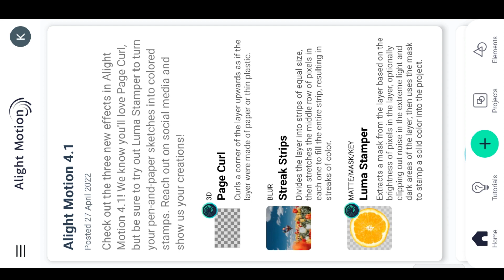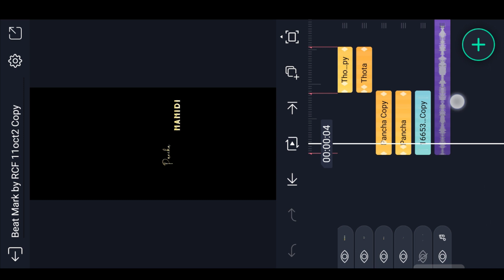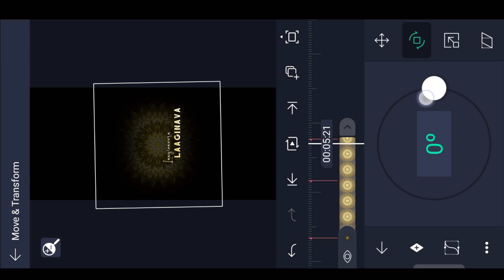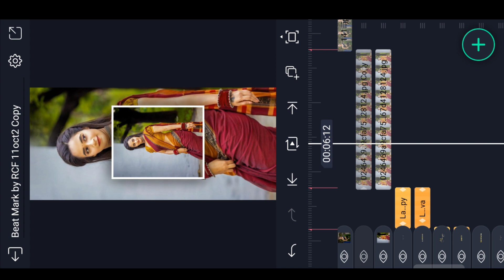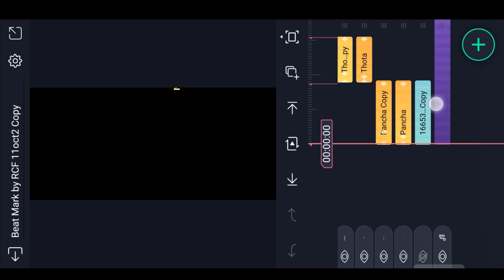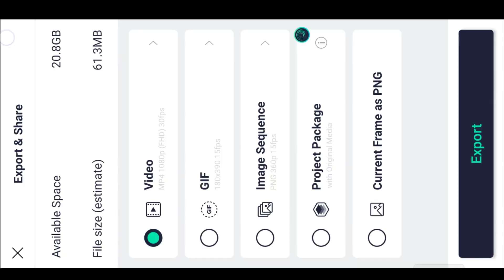⚡Alight Motion Instag Trending Video Editing in Alight Motion Pulsar bike Song Editing status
Please contact.